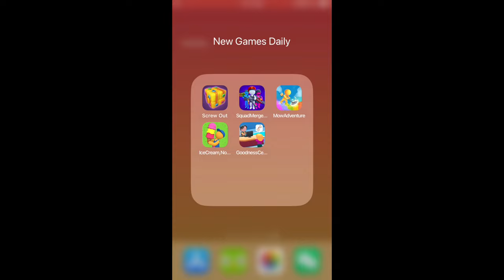Screw Out 3D, Squad Merge: Idle RPG, Mow Adventure, Ice Cream Now!, Goodness Center| New Games Daily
Chapters:
0:00 Screw Out 3D
2:00 Squad Merge: Idle RPG
4:00 Mow Adventure
6:00 Ice Cream, Now!
8:00 Goodness Center